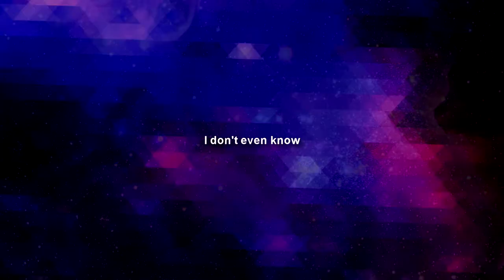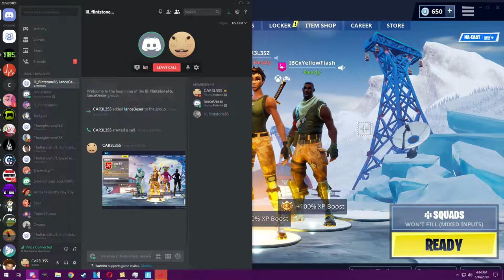Kids That Play Fortnite...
Making videos consistently is very hard.